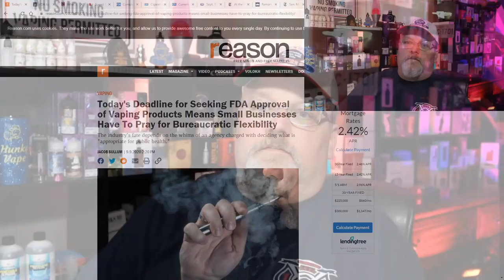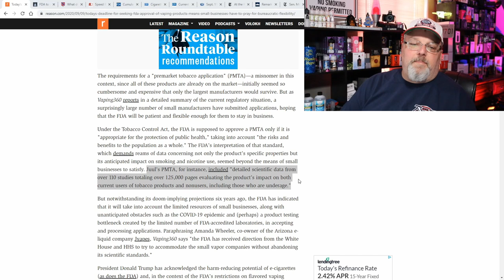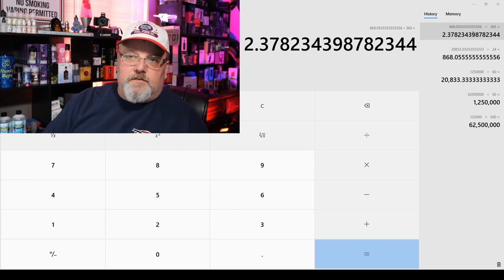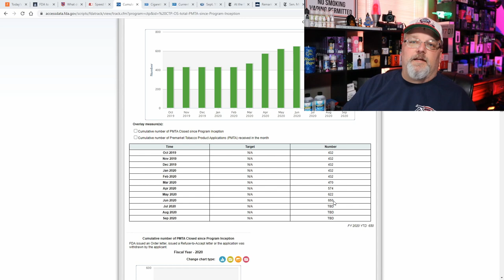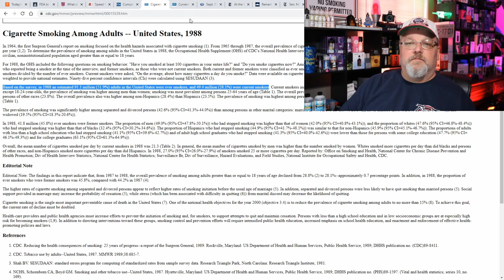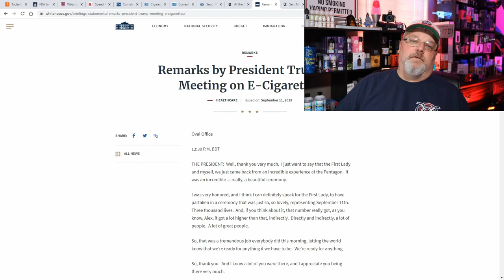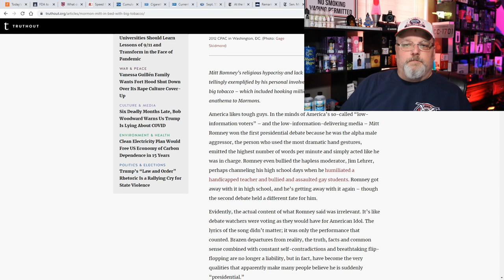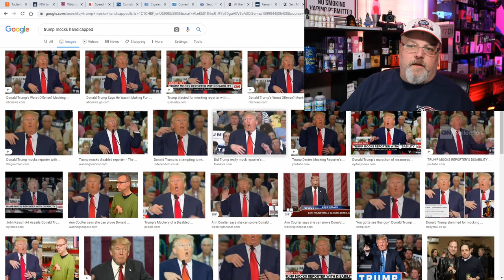9-11-2020 Hunky Vape Five Minute Friday - News and Advocacy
On this solemn day more truth butter is documented showing how the goal of the FDA's PMTA process is to convert people into tobacco smokers while eliminating the vaping industry. It is impossible for the FDA to complete all the submitted applications in the court ordered time frame of one year. Meanwhile countless small businesses are left in limbo waiting to find out if the products they have on the shelf are legal or illegal to sell. We also take a moment of silence for the lives lost on September 11th, 2001. Its the 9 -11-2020 Hunky Vape Five Minute Friday - News and Advocacy Report.

Today's Deadline for Seeking FDA Approval of Vaping Products Means Small Businesses Have To Pray for Bureaucratic Flexibility

How many words per page is a good rule of thumb?

Speed Reading Facts: Average Reading Rate for Technical Material

Cumulative number of Premarket Tobacco Product Applications (PMTA) received since Program Inception

Current Cigarette Smoking Among Adults in the United States

Sept. 11 Pentagon Memorial Observance Ceremony

At the Pentagon, Trump Remembers 9/11 in His Own Way

Sen. Mitt Romney spars with vaping execs at White House meeting with Trump over youth addiction